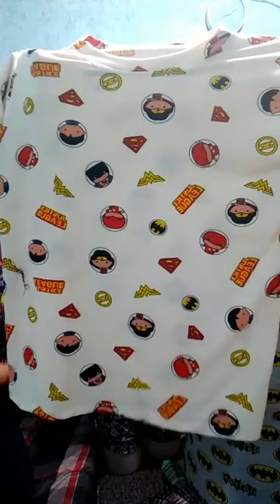LIVE SELLING VLOG - 01/25/2019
Our First VLOG by Live Selling. just to inform other customers and be updated  on what we sell.